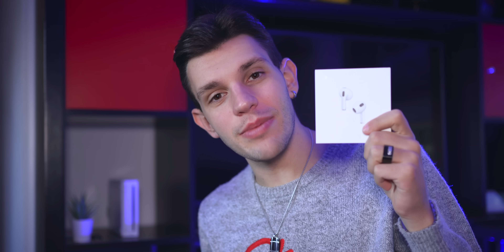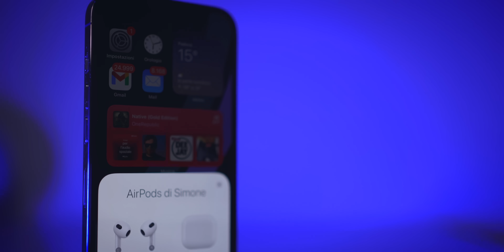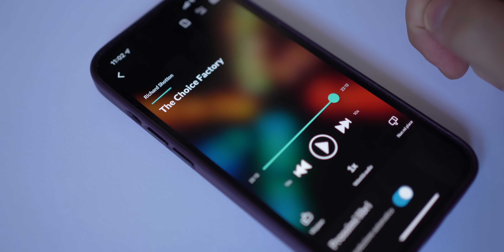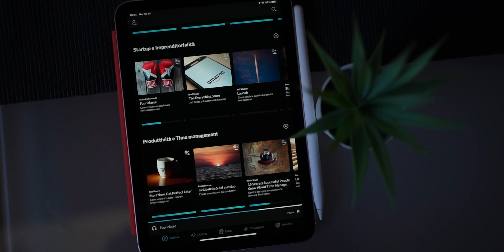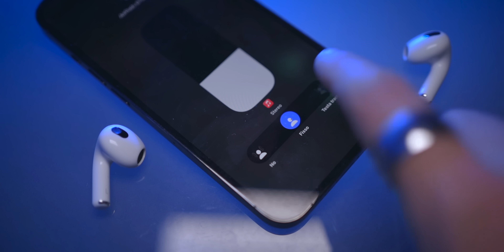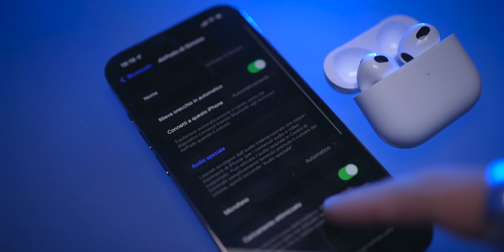AirPods 3 hanno un ENORME PROBLEMA - Unboxing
Acquista AirPods 3